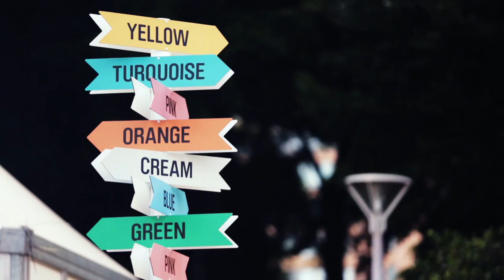Festival Village: Sydney Festival 2014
Join us for a bounce on Sacrilege, performances in the Spiegeltent and Circus Ronaldo Tent, treats from Gelato Messina, fun in the shade with the City of Sydney Lawn Library, a drink in the Rekorderlig, [yellow tail] or Sail & Anchor bars.

Hyde Park, Sydney